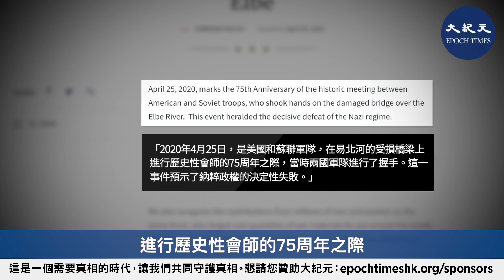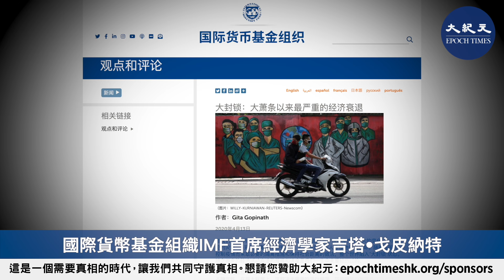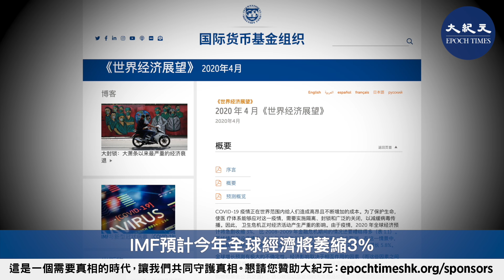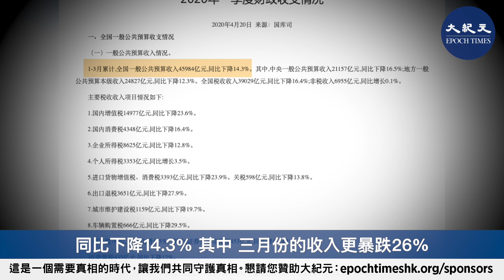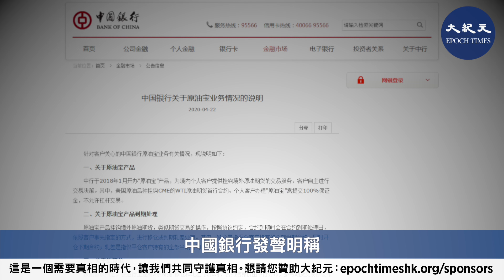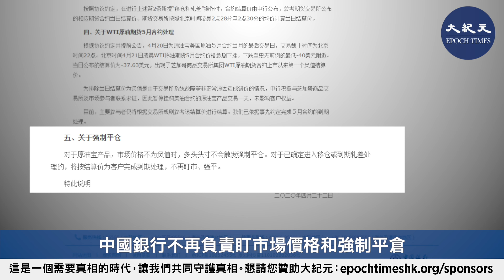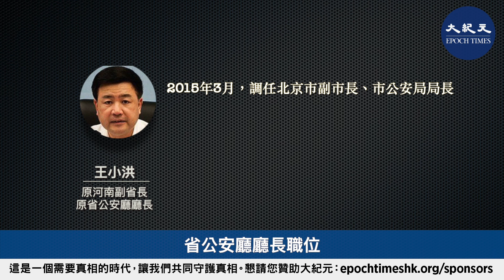【4.27紀元頭條】普京和特朗普週六發表聲明讚兩國合作；大陸有地方發不出公務員工資；復工復產和到處火災有什麼關係？王小洪去職北京公安局長，將升公安部長。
**川普和普京發表罕見聯合聲明 0:25
**疫情下 全球經濟大衰退 1:47
**疫情重創地方財政 借錢發工資 4:40
**高層強推復工 各地「火災」常態化 6:09
**原油寶穿倉投資者虧本還倒貼錢 不可解疑點與黑幕 8:22
**政法系統再掀起波瀾 香港未來變數大 11:35

**川普和普京發表罕見聯合聲明

4月25日，美國總統特朗普和俄羅斯總統普京，發表了一份罕見的聯合聲明，以紀念1945年二戰期間，美軍和蘇軍在德國易北河橋上匯合75周年，並稱讚美俄兩國合作。

聲明說，「2020年4月25日，是美國軍隊和蘇聯軍隊在易北河的受損橋樑上進行歷史性會師的75周年，當時兩國軍隊進行了握手。這一事件預示了納粹政權的決定性失敗。」

聯合聲明強調，「『易北河精神』是我們各國如何拋棄分歧、建立信任並進行合作以追求更大事業的一個例子。」

聲明表示，「在我們今天努力應對21世紀最重要的挑戰時，我們向所有為打敗法西斯主義而共同奮鬥的人們所表現出的英勇和勇氣致敬。他們的英勇壯舉將永遠不會被遺忘。」

這份聲明的時機頗不尋常。《華爾街日報》表示，上一次美俄兩國發佈紀念易北河匯合的聯合聲明是在2010年。當時奧巴馬政府在尋求與俄羅斯改善關係。

**疫情下 全球經濟大衰退

世界各國面對的，除了疫情之外，還有經濟普遍下滑。

中共病毒疫情蔓延到全球185個國家和地區，數百萬人感染，20萬多人喪生。疫情除了危害人類的生命健康，也同時重擊全球經濟。

國際貨幣基金組織IMF首席經濟學家吉塔•戈皮納特（Gita Gopinath）本月初的博客中寫道：「這是一場真正的全球危機，沒有哪個國家能倖免。」

許多經濟學家警告說，全球各國大範圍的封鎖措施將加速失業。現在這個效應已逐漸顯現。

全球最大經濟體美國過去的五週計有2600多萬人失業。根據美國勞工統計局的數據，3月份的失業率為4.4%，達到2017年8月以來的最高水平。

中國、澳洲、德國、韓國的失業率也有所上升，分別升到5.9%、5.2%、5.0%、以及3.8%。

香港失業率升至4.2%，是近10年的高位。勞工及福利局局長羅致光坦言，失業率上升是無可避免，「希望不會升至5%水平」。

受封鎖措施的影響，美、中的零售店及商家關門，消費者待在家裡，銷售額急劇下降。一些大型零售商（例如亞馬遜）的在線銷售雖然激增，但是也無法阻止總體下滑的趨勢。

此外，疫情之下，依賴中國供應鏈的各國製造商，面臨生產材料和零件（所謂的中間產品）短缺的問題。更糟糕的是，中國工廠的暫停運營時間超過了預期。

隨著更多國家實施封鎖措施，越來越多的製造業公司受到打擊。一些被迫暫時關閉，而那些被容許繼續運營的公司，面臨無法取得中間產品和材料的風險。

此外，全球消費者待在家裡，對商品的需求大幅減少，加劇了製造商所面臨的挑戰。

世界貿易組織（WTO）在本月公佈的最新預測中表示，今年全球貿易額可能暴跌12.9%，最糟糕的情況下可能暴跌31.9%。

IMF預計今年全球經濟將萎縮3%，明年可能出現5.8%的反彈，不過，全球經濟活動將無法達到疫情爆發前的預測值。

**疫情重創地方財政 借錢發工資

因受疫情衝擊，中國大陸今年的財政收入大幅減少，有的地方已經不能按時發放公務員工資。

中國財政部日前公佈的資料顯示，今年1至3月累計，全國一般公共預算收入4.6萬億元人民幣，同比下降14.3%，其中，3月份的收入更暴跌26%。

地方政府財政更是捉襟見肘。據騰訊網報導，東部地區某縣財政人員披露，該縣自從發生疫情之後，公務員工資每每拖延到月底才能發放。

他透露，當地3月的財政收入下滑50%以上，不夠基本支出的一半，工資發放只能借錢。

當地的另一位知情人士說，當地幾個縣都遇到了發工資困難的問題，大部份地區的財政收入是負增長。

中國一位金融機構的人士則表示，機構借給地方的債務已經逾期，只不過受瘟疫影響，無法前去催款。據他了解，欠債的縣區現在利息都付不出來。

東部是中國大陸經濟狀況最好的區域，財政仍然如此，中西部政府更是壓力極大。

**高層強推復工 各地「火災」常態化

正因為如此，中共高層三令五申，在全國強推復工、復產。然而，不少工廠和企業復工後，因沒訂單，剛開工即停工停產。開工意味著運營成本大增，壓力更大。

同時，4月以來，大陸各地工廠和倉庫離奇失火，可以說已經到了烽火連天的常態化。情形相當詭異。

4月14日，江蘇揚州廣陵產業園內一汽車配件廠著火；浙江紹興全國最大的娟絲羊毛衫廠著火；張家口市康保縣聚寶山濟民食品有限公司發生火災；廣東肇慶悅城金順通陶瓷廠發生火災；陝西省西安市的圖書館，竟然也在當天發生火災。

有網友發片分析說，反正生意做不下去了，一把火燒掉，有保險理賠，保個本總是可以的。他預測，燒工廠、燒糧倉，將成為未來一段時間中國大陸的一個奇觀。

而在4月12日，河北秦皇島口岸倉庫發生火災，深圳福田中信證券大廈發生火災，結果燒毀了投資者帳目，情形也相當古怪。

有網友感嘆：火災！火災！火災！到處都是災難！2020還會有啥災難？

除了大量火災事件，還有深圳企業老闆因絕望怒砸機器事件。

業界人士表示，因供應鏈斷裂等原因，目前深圳工廠復工率僅佔20%到25%，估計數月後或有80%工廠倒閉。

旅美民運人士唐柏橋認為，中國正在出現新的「產業鏈」：有人負責縱火，保險公司負責賠償；有人負責重建，於是失業率問題就解決了。@

**原油寶穿倉投資者虧本還倒貼錢 不可解疑點與黑幕

除了實體經濟之外，金融投資也出現嚴重問題。

近期，國際原油價格一度跌入負值，中國銀行旗下的「原油寶」期貨，出現少有的穿倉，投資者不但血本無歸，還需向中行再賠2-3倍的保證金。有推測說，中銀散戶損失超300億元人民幣，受害人超過百萬。

自由亞洲電台報導，投資人趙先生不僅6萬元本金血本無歸，還倒欠銀行13萬元。在損失最大的一位投資者，原本投資額三百多萬人民幣，結果結算後不但虧光，反倒欠銀行近五百萬元。

有投資者表示，中國銀行直接把他其它賬戶中的錢扣掉，以補償投資造成的損失。

原油期貨投資，原為石油公司和燃油大額使用者之間的風險對沖工具，但也是眾多投機者希望謀取利益的市場。投機人利用資金槓桿買賣期貨，希望牟取暴利。但5月到期的石油期貨價格瘋狂波動，而中國銀行操作失誤，導致不少中國投機人損失巨大。

中國銀行發聲明稱，5月期油跌至負值前，多頭不存在強制平倉制度，而跌至負數價格，發生在北京時間22:00以後，中國銀行不再負責盯市場價格和強制平倉。

實際上，中行「原油寶」設定了客戶本金虧損80%強制平倉制度，同時規定投資者下達買賣指令，銀行境外帳戶同步執行，和時間無關。不少投資者認為，中行的聲明明顯是在狡辯。

自由亞洲電台引述中國一名期貨從業人員說，中國銀行的「原油寶」，實際上是中行模擬的一個買賣虛擬盤，由中國銀行和投資人對賭而已。

大陸財經網也分析透露，原油寶是「代客理財」，交易原油期貨，客戶開設的原油寶賬戶，只是中行內部的賬戶，資金絕對沒有移到境外交易所買賣原油合約。

分析指，銀行在內部電腦主機模擬原油期貨交易環境，讓投資者登入系統後，可以看到境外原油期貨實時變化的交易行情，然後，可以根據行情報價買入或賣出，讓投資者以為是直接買賣期油合約。

大陸《證券市場週刊》4月23日刊載特約作者胡東輝的分析認為，中國銀行在交易中很可能並沒有按最低價平倉，損失並沒有那麼大。

文章質問，為何中國銀行要按負37.63美元的最大損失價格，與投資者結算？相當成疑。@

**政法系統再掀起波瀾 香港未來變數大

4月24日，北京市人大常委會通過決議，免去王小洪北京市公安局長職務，由其副手亓（音其）延軍接替。此前，王小洪以公安部副部長的身份，兼任北京市公安局局長。

王小洪是習近平的親信。有分析認為，這意味著王小洪很快就要接替臨近退休年齡的趙克志，出任公安部部長。

這是孫力軍、傅政華之後，中共政法系統的又一個異動，顯示政法系統將有新一輪清洗。

王小洪早在90年代習近平任福州市委書記時，曾任福州市公安局長，負責習的安全保衛，算是習的貼身保鏢。

據說王小洪當時住在習近平樓下，由於彭麗媛不住在福建，習近平出差期間經常將女兒習明澤寄住在王小洪家。而且王對習非常忠心。

現年62歲的王小洪2015年3月從河南副省長、省公安廳廳長職位上調北京市副市長、市公安局局長，一年後又兼任公安部副部長，2018年3月升任常務副部長，2019年11月兼任公安部特勤局黨委書記、局長。

原公安部副部長孫力軍落馬後，公安部特勤局開黨務電話會議，王小洪要特勤部門向習近平效忠，稱要牢記「公安姓黨」。

據自由亞洲電台「耳邊風」欄目刊文引述爆料說，這次調查孫力軍，本身就是一項經過精心策劃的行動。孫力軍2月份被派往疫情中心武漢督導「維穩」，是習近平陣營的人特地使出「調虎離山」之計，將孫力軍支開到武漢，目的是便於王接管孫的工作。

大陸富商郭文貴曾爆料，說到孫力軍與港警的關係極為密切。他說，孫力軍作為公安部港澳台事務辦公室主任，在香港灣仔軍器廠街一號的警察總部警政大樓有他的辦公室，他是香港警隊的直接上司。還稱反送中運動中，像浮屍跳樓等慘案，都是孫力軍的幕後主使。

有分析指，當初在反送中運動中，幕後操控人孫力軍突然被清洗，圍繞高層權鬥，政法委系統再次出現大震盪，恐波及香港，香港未來存在諸多變數。

今天的紀元頭條就到這裡 謝謝大家收看
守護真相 永不放棄 我們的堅守 需要大家支持
謝謝贊助 我是瑞秋 明天見

責任編輯：Lisa/Sylar